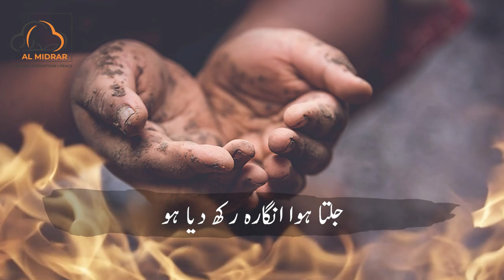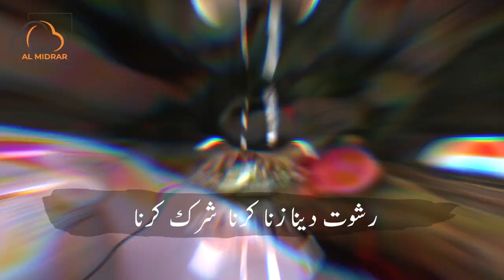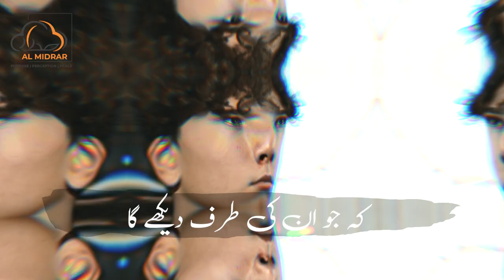Turn To Allah || Spiritual Reminder || Shaykh Atif Ahmed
◑ We are living in a time of "Fitnah".
◑ Human gone far from Allah.
◑ Every mankind attract on bad deeds .
◑  Evils attack man from all sides.
We need to protect our self in this time of "Fitnah".